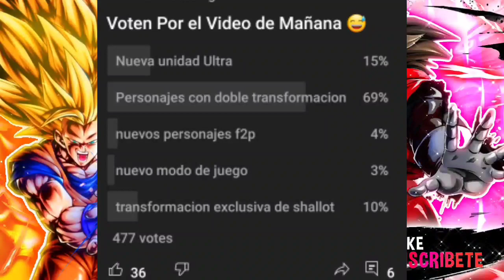😗NUEVO! Personajes Con DOBLE Transformacion / Dragon Ball Legends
😏Discord Chipiado

■Mini descripcion■

😌Videos Recomendados

💢Como Mejorar mi equipo en dragon ball legends?

💢Como Farmear CC en db legends

❌2000

❌5000

❌10000

💠Miembros del Canal tu nombre estara para siempre aca!!

Silver
Octavio
Emmanuel
Cristian salinas